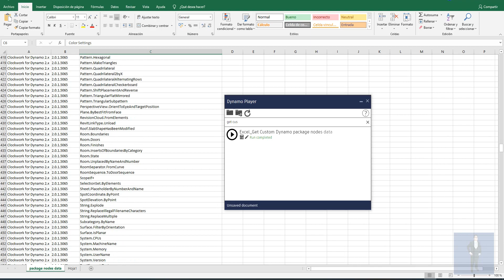Get all installed Custom Dynamo package nodes information in Excel spreadsheet